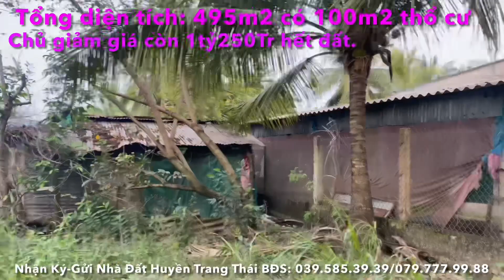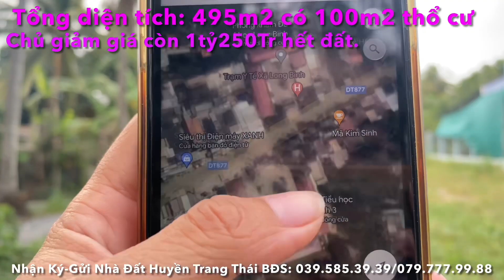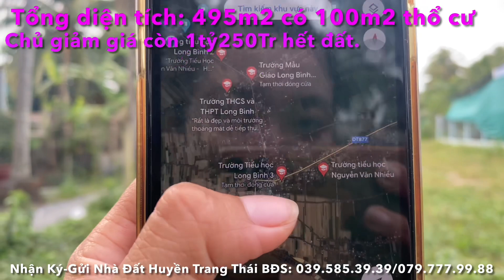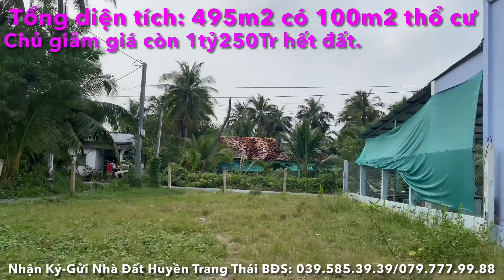Tập 1949❤️🌸Giảm giá còn 1Tỷ250 ,tặng thêm 1 chỉ vàng May Mắn cho ai nhanh tay chốt trong tháng 1 ÂL